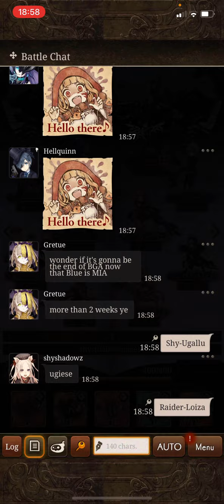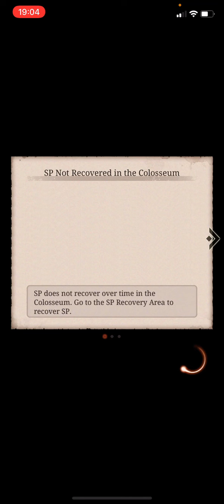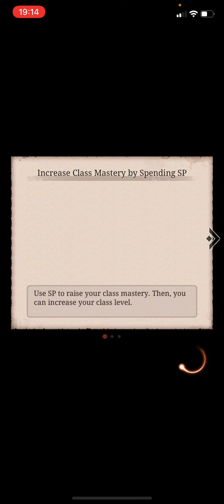22/03/22 - vs Daydream (GC20 Day 3)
After the match, we found out that the opponent had a Cleric missing to face us full force. Also some rumours of ex-YoRHa guildies now playing since joining the new guild